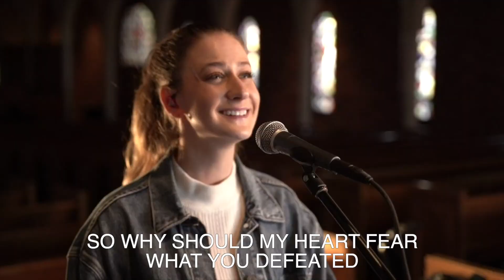Jesus Over Everything - Guilt & Shame